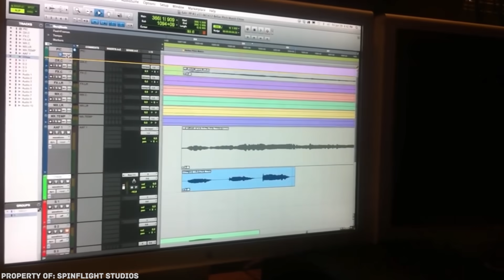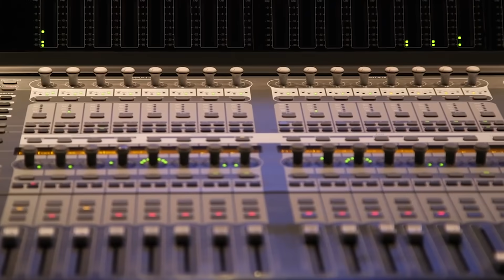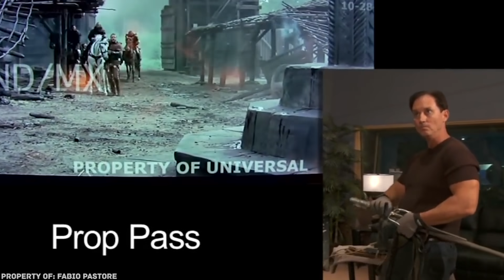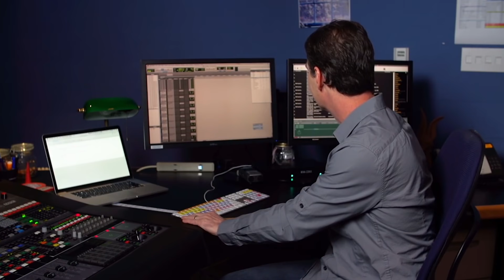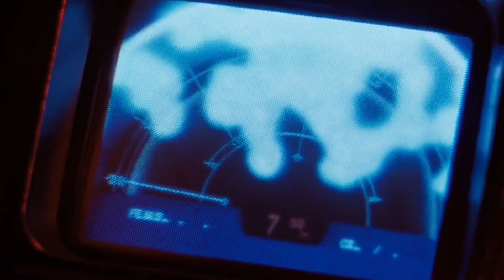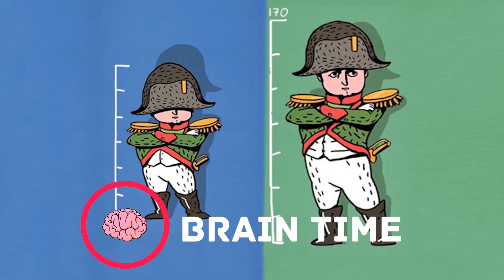Так Создаются Звуковые Эффекты в Фильмах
Вы знаете, как создается атмосфера хорошего фильма? После того, как за него берется талантливый режиссер, оператор и сценарист, а классные актеры выдают свою самую лучшую игру, какую только могут? Оказывается, на этом производство картины не заканчивается, ведь ее еще нужно озвучить. И не просто переписать голоса героев в тех моментах, где это необходимо, а создать самый настоящий живой звук во всем. Ведь микрофоны, которые фиксируют речь актеров, не могут записать, например, звуки оживленной улицы или звон копыт лошадок, иначе получилась бы жуткая каша. Именно в этот момент на помощь киноделам приходят настоящие специалисты по записи шумовых эффектов, и начинается волшебство. Инструменты этих мастеров – какое-либо устройство для просмотра уже снятого фильма, хороший микрофон и фантазия. Итак, в сегодняшнем видео мы расскажем вам, какими невероятными способами делаются звуковые эффекты к фильмам.